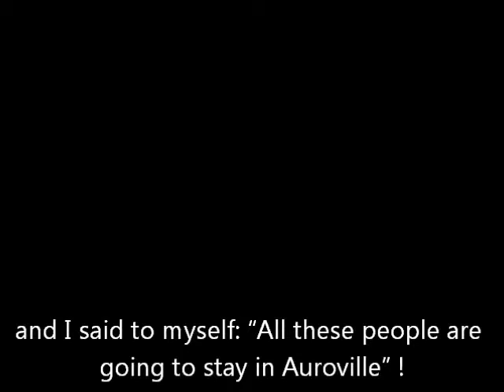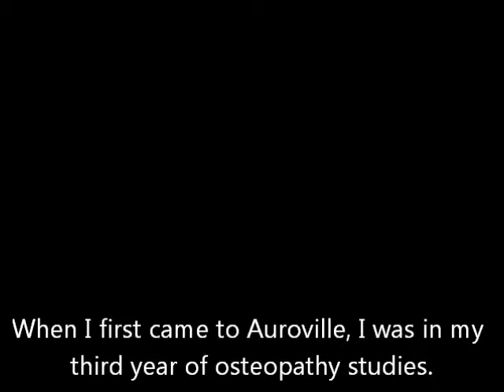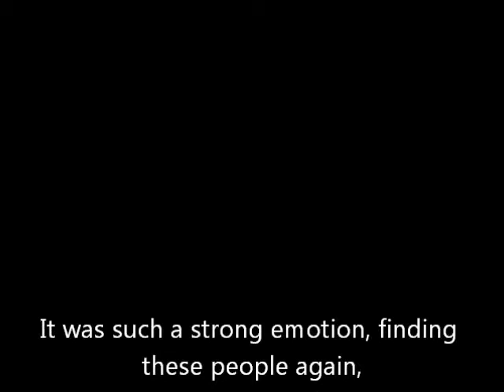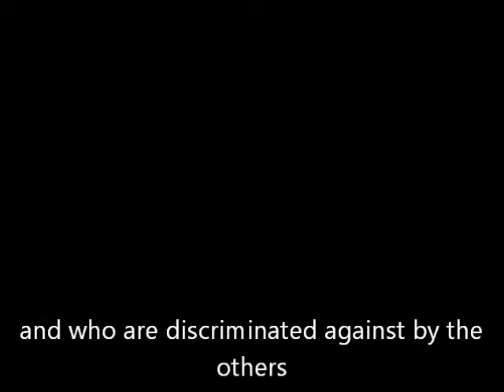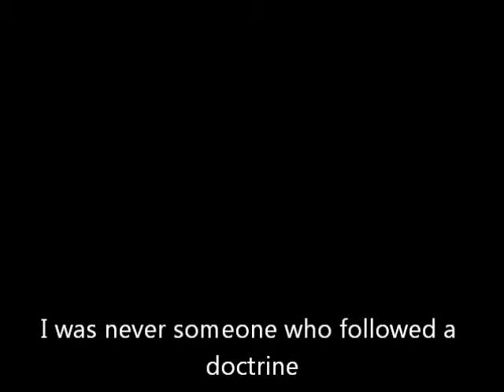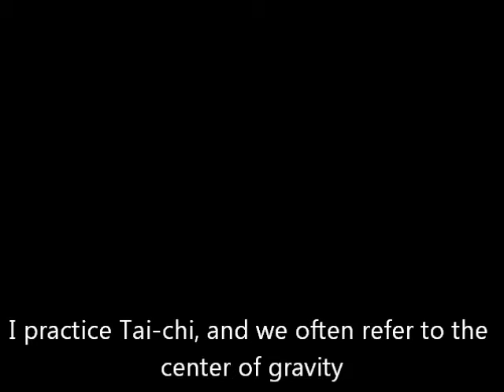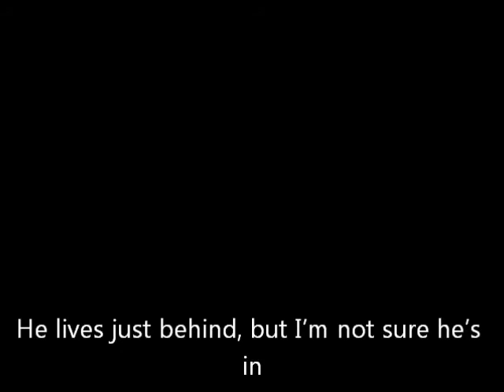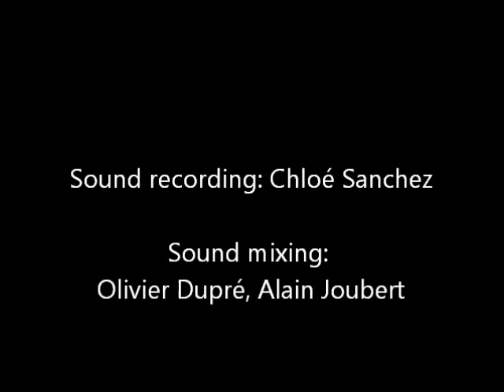AUROVILLE, radio documentary by Chloé Sanchez - English subtitles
Radio documentary produced by France Culture on Auroville the International city in South India.
Broadcast the 1st of January 2014

Somewhere in south India there is a place where nothing belongs to anybody. An utopian city immersed in a tropical forest and hosted by people coming from all over the world to search for a dream...

Thanks to Rakal, Renu, Anne, Claire, Abha, Marie, Dinesh, Félix, Mahindra, Philip, Betty and Julien
Thanks to AurovilleRadio, to Daniel, Elisabeth and Hélène

With the voice of Satprem, extracts from "Radioscopie" France Inter 1977
and the voice of the Mother 1968

Coordination: Irène Oméliannenko,
broadcast managers Christine Bernard and Eve Etienne

Sound recording : Chloé Sanchez
Sound editing : Chloé Sanchez & Anna Szmuc
Sound mixing: Olivier Dupré, Alain Joubert

Documentary produced by France Culture for "Sur les docks"
2014